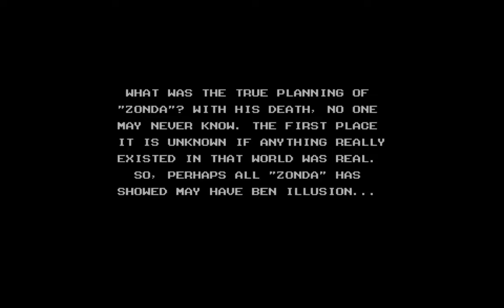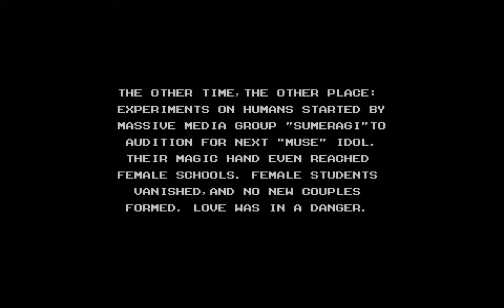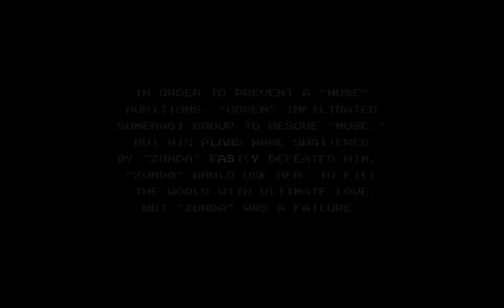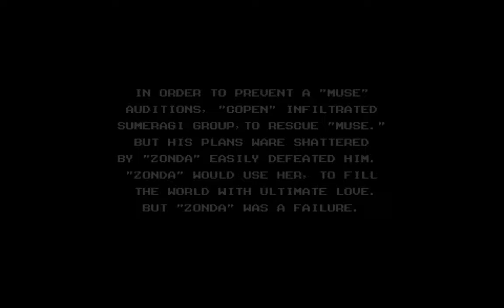Mighty Gunvolt Gameplay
I was having a good amount of fun playing this game when I first got it on steam.